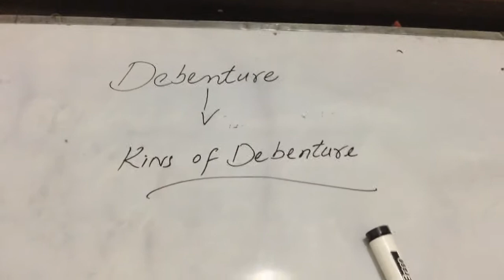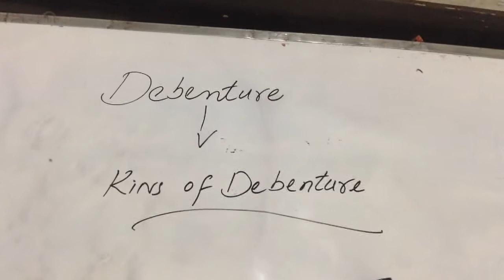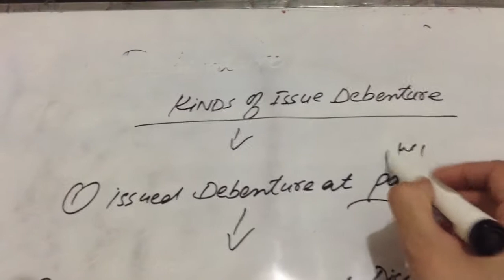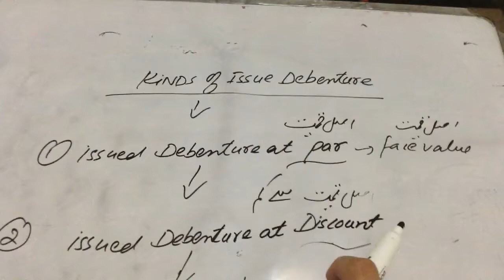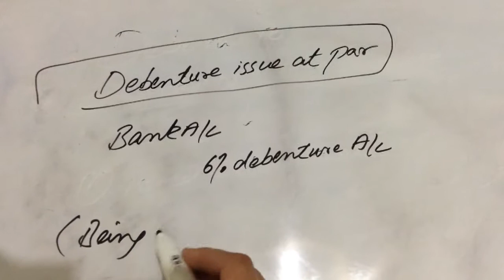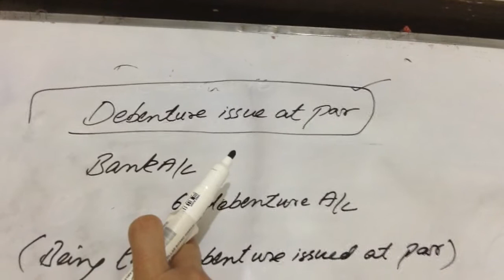#7 What is debenture in hindi/urdu by alqalameducationalchannel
#7 joint stock company of shares&debentures in hindi/urdu by alqalameducationalchannel
hello dear students in this video you will read about joint stock company with easy way including:
shares
debentures
with all entries